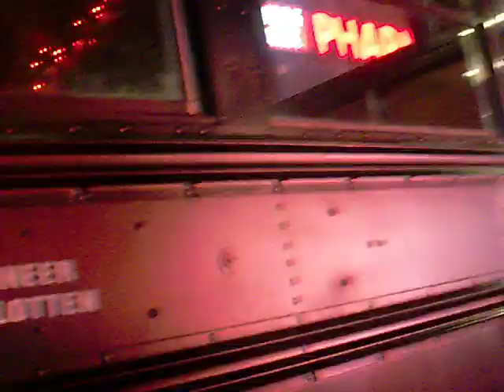2018 Santa Fire Truck Parade Kings Park NY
2018 Santa Fire Truck Parade Kings Park NY , Hope you enjoy the video as much as i did making it . Merry Christmas and Happy New Year to All